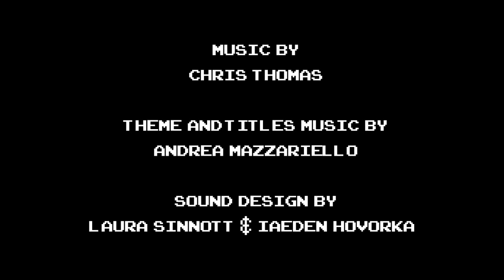Ledo and Ix Go to Town: Part 1